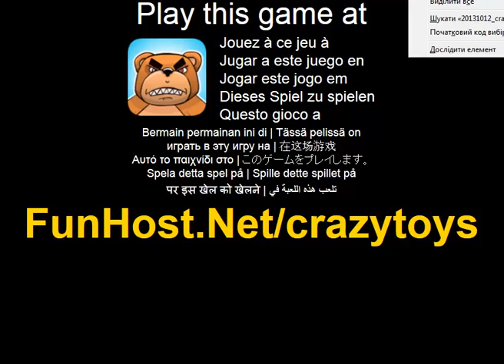Crazy leksaker - spel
Pa Pojken sanktes till storleken av en nallebjorn. Det luktar lite ond magi. Leksaker blev galen! De har brattom att lamna hem att ta over staden. Lat inte monster att passera. Du bor forsta ursprunget till denna galenskap. 9 improviserade vapen av olika slag: nailthrowers, armborst, luft gevar. Massor av galna leksaker, pals och avhuggna huvuden och nastan oslagbart chefer. P.S. pojken inte skadas. Om minst 1 leksaken far ratt skarm kanten forlorar du! (atgarder, skytte). Spela detta spel pa Spelet - www - Facebook - Twitter - YouTube